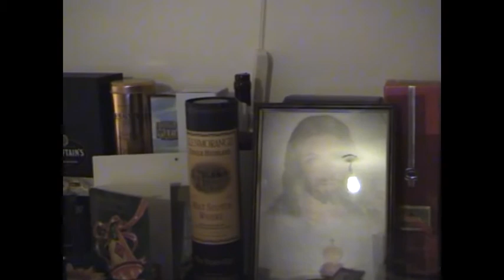NOEL 24 DECEMBRE 2004 A CRESSELY ED MAGNY LES HAMEAUX FRANCE 01